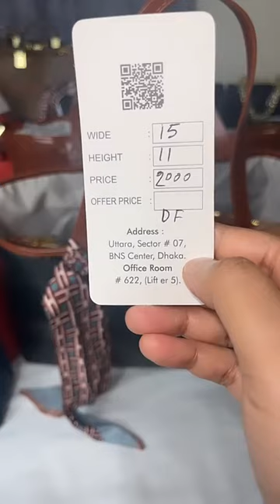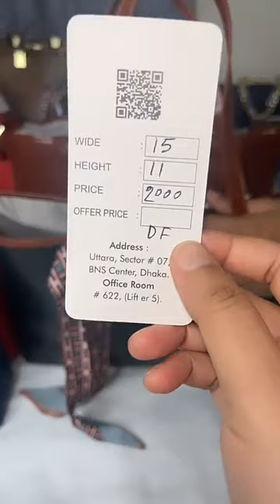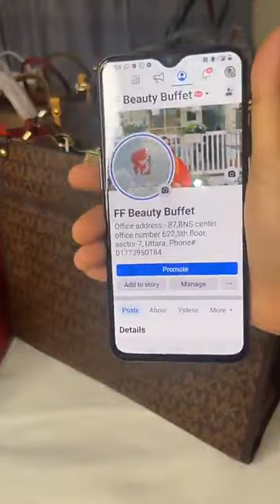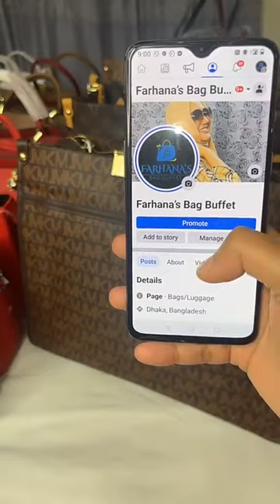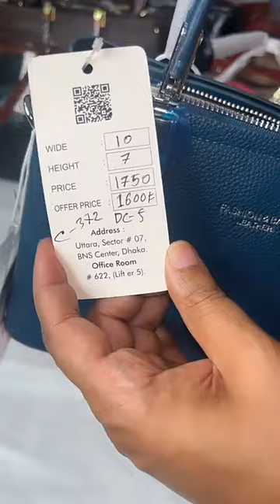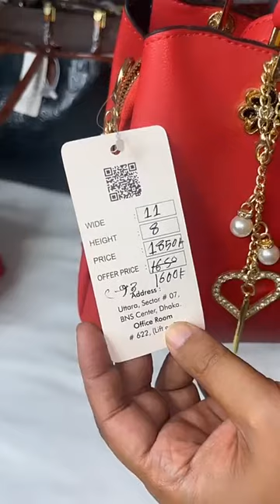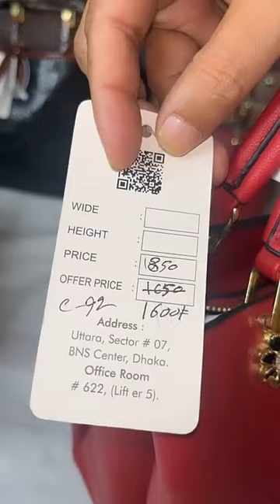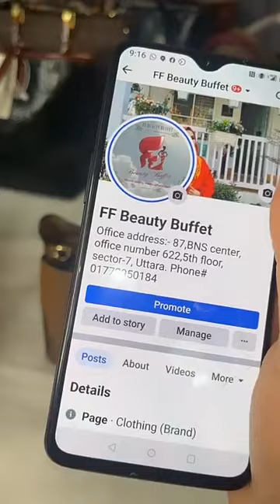Farhana’s Bag Buffet